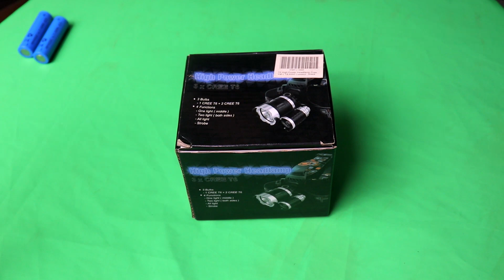T6 High Power Headlamp Cree XM-L T6 5000 Lumens - Black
Link pembelian:
TOKOPEDIA

Headlamp dengan strap flexible yang muat berbagai ukuran kepala. LED senter menggunakan Cree yang dapat menghasilkan cahaya sangat terang. Headlamp tetap nyaman digunakan dalam sesi penggunaan yang lama.

FEATURES

3 x Cree XM-L T6

Headlamp ini menggunakan 3 buah Cree XM-L T6 yang dapat menghasilkan cahaya hingga 5000 lumens.

90 Degree Rotation

Headlamp dapat digerakkan keatas bawah hingga 90 derajat sehingga jangkauan cahaya semakin besar.

Comfortable Straps

Strap pada kepala terbuat dari bahan kain yang halus dan kuat. Sehingga kepala Anda tidak sakit namun tetap kuat menahan beban lampu saat Anda sedang bergerak.

Aero Grade Aluminum Body

Seluruh badan senter dibuat dengan bahan aero grade aluminum yang membuat senter LED ini memiliki cooling sistem yang lebih dingin dibanding senter lain.